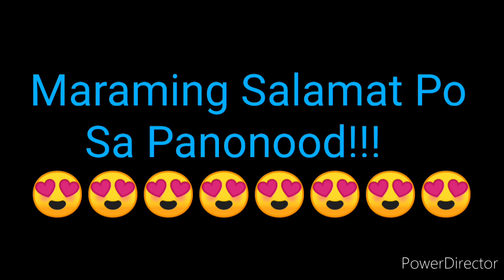STL PANGASINAN RESULT TODAY 3RD DRAW JANUARY 7, 2023 8:45PM RESULT